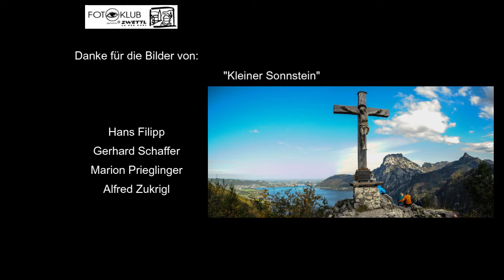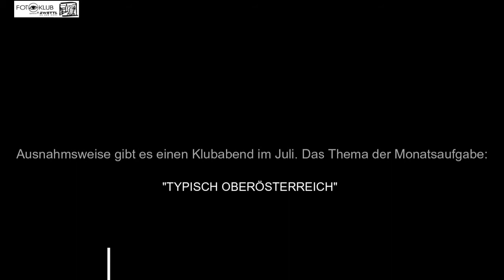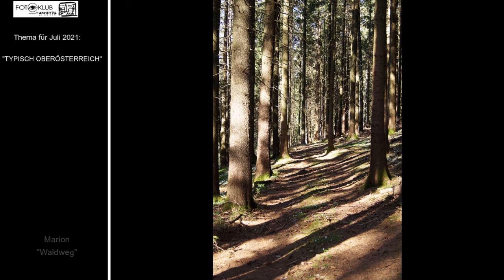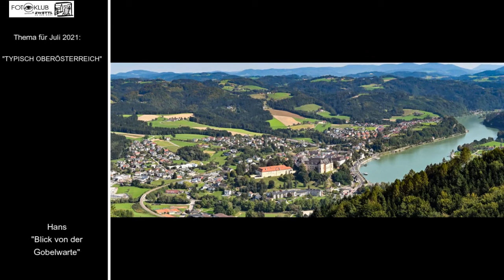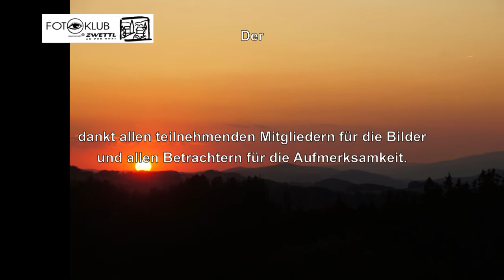Fotoklub Zwettl Juli 2021 Typisch OÖ 1280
Weil wir uns in letzter Zeit so selten gesehen haben, gibt es ausnahmsweise auch im Juli einen Klubabend. Das Thema der Monatsaufgabe war: "Typisch Oberösterreich"